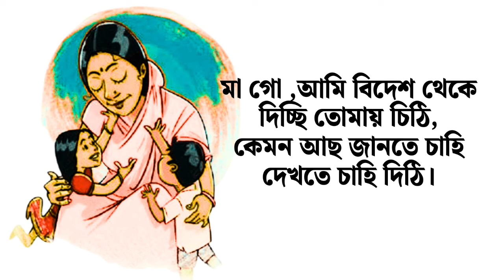মা | কাজী কাদের নেওয়াজ | Ma Kobita abritti | Kazi Kader Neoaj |Bengali Poem recitation Priti Pandit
কবিতা:- মা
কবি- কাজী কাদের নেওয়াজ
আবৃত্তি- প্রীতি
Poetry:- Maa | Ma
Poet:- Kazi Kader Neoyaj
Recitation:- Priti Pandit
Maa kobita
মা কবিতা
মা আবৃত্তি
মা কবিতা আবৃত্তি
মা কবিতা কাজী কাদের নেওয়াজ
Maa poem recitation
Maa kobita by Kazi Kader Neoaj
Maa Kazi Kader Neoyaj
Ma abritti bangla
Ma kobita abritti
Mothers day kobita
Chotoder kobita
bengali kobita ma
poem recitation
Bangla Kobita
bengali kobita
bengali poem
Bangla Kobita Abritti
Bengali Recitation
bangla poem
বাংলা কবিতা